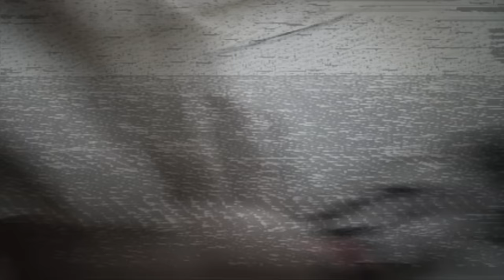Viagem SECRETA com nossos AMIGOS de CARRO por mais de 2000km😍